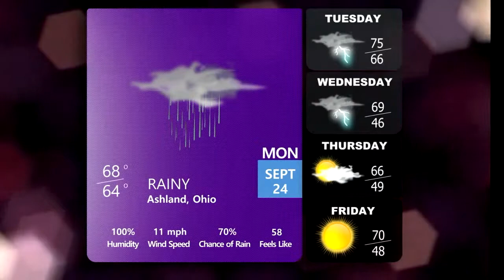9-24-18 News Break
Don't miss this AUTV-20 News Break anchored and produced by Samantha Didion and directed by Zach Read!